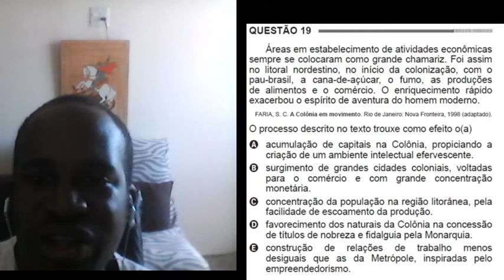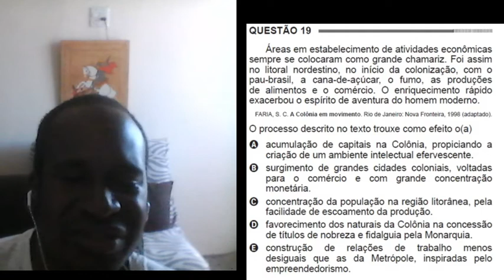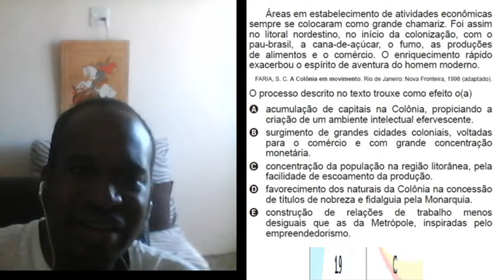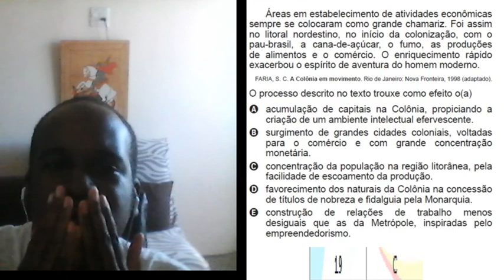Questão 19 do ENEM 2014 PPL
Iai!? Sabe resolver essa questão do ENEM? Vamos descobrir!? Partiu!!! Simbora!!!